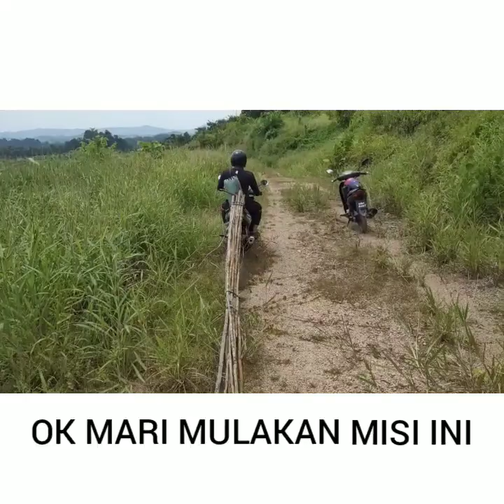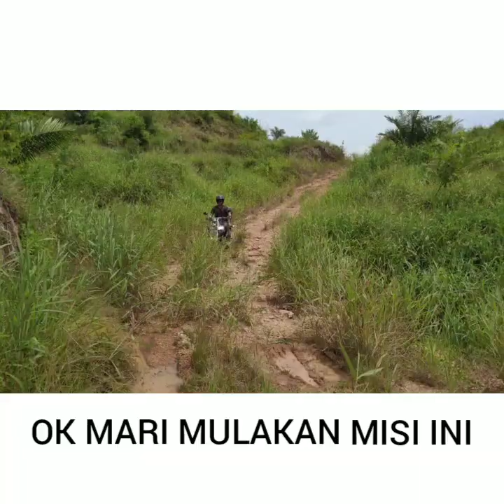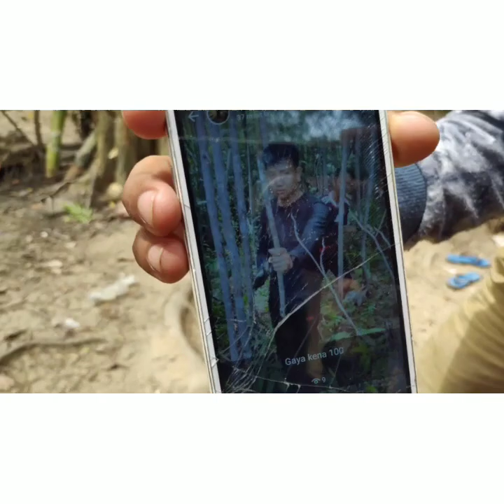Kayu jinggau dan Si tukang urut part 1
Amaran video ini hanya untuk santai bukan kontens berat ,layan sambil makan kuaci tidak menarik bagi kalian tapi kenangan bagi kami😂 sekian.
untuk APM SRI AMAN,
SQUAD AVENGER APM L.A,
tq